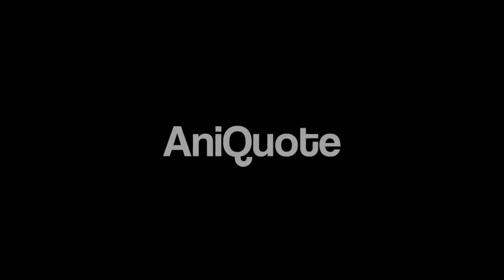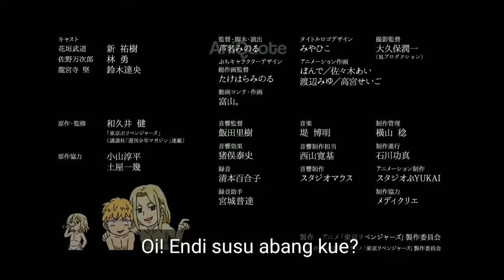Chibi Tokyo Revengers Eps 13 Subtitle Ngapak (Jawa)